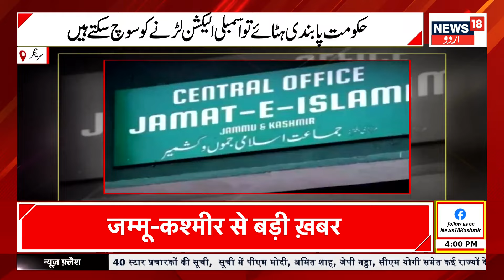Kashmir News: کشمیر کی سیاسی خبریں | Jamate Islami JK | JK Political News | News18 Urdu